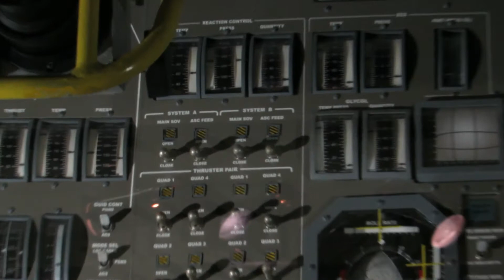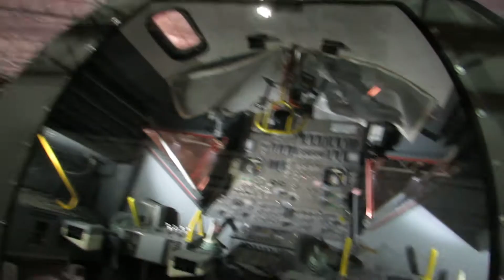【宇宙博2014】アポロ月着陸船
2014年夏、幕張メッセで行なわれた宇宙博より

展示パネル説明

1969年7月20日、アポロ11号のニール・アームストロング宇宙飛行士の人類初の月面歩行を、6億人以上の人々がテレビで見たと言われています。月着陸船の設計は1962年から始まり、重量を軽くし、安全性を高め、様々な問題を解決するために、何度も改良されました。最初の課題は、コックピットの窓と座席の重量でした。最終的に宇宙飛行士は立ったまま飛行し、小さな三角形の窓で視界を確保することになりました。月着陸船を支える脚の本数も問題でしたが、最終的に４本とすることで決着しました。